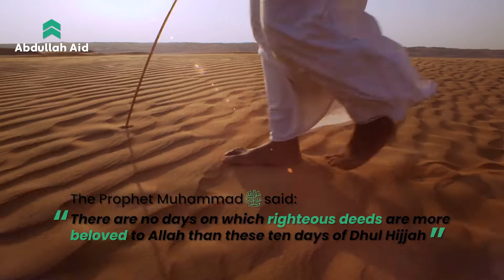Automate your Dhul Hijjah Donations.